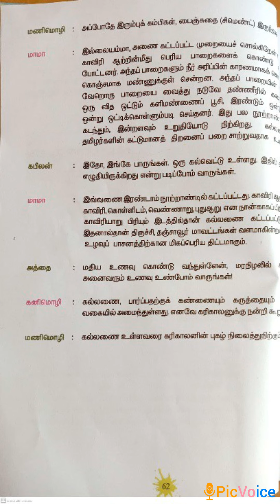SRI PARASAKTHI VIDYALAYA CBSE